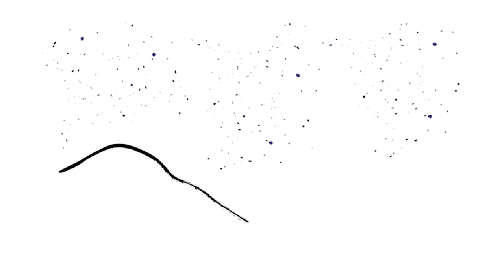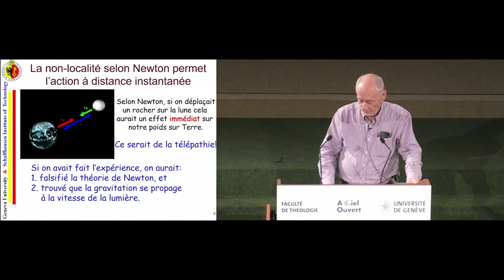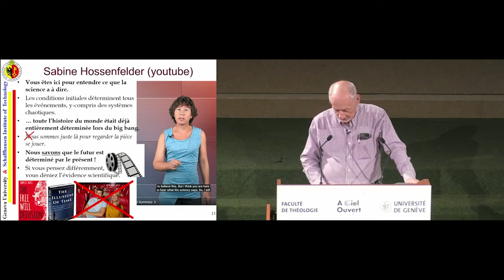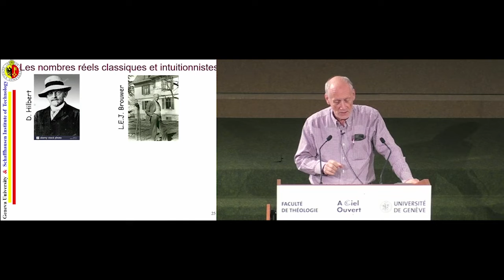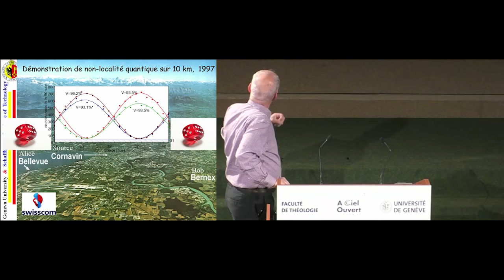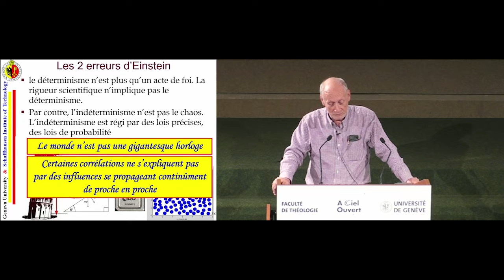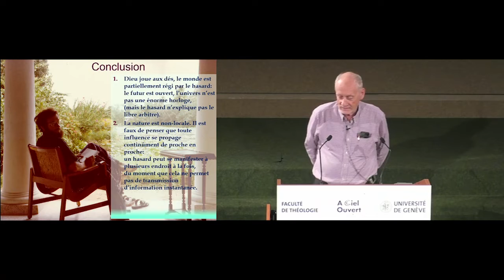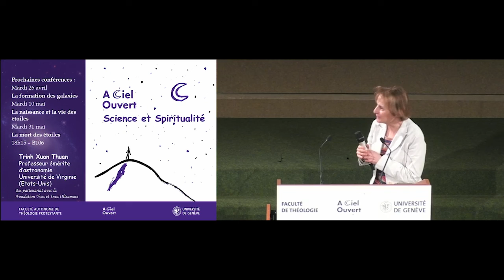Les deux erreurs d'Einstein : finalement Dieu joue aux dés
Conférence de Nicolas Gisin, physicien, professeur émérite à la Faculté des sciences de l'UNIGE, professeur au Schaffhausen Institute of Technology, donnée  le 31 mars 2022 dans le cadre du cycle "A ciel ouvert: science et spiritualité".

Organisation: Faculté autonome de théologie protestante de l'UNIGE